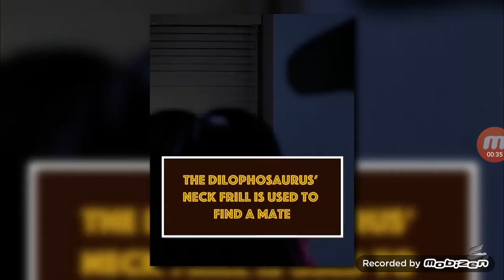novo comercial da serie jw chaos theory ! stygimoloch ! parasaurolophus e mais !!!